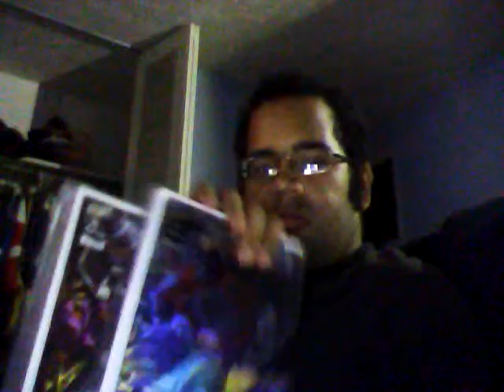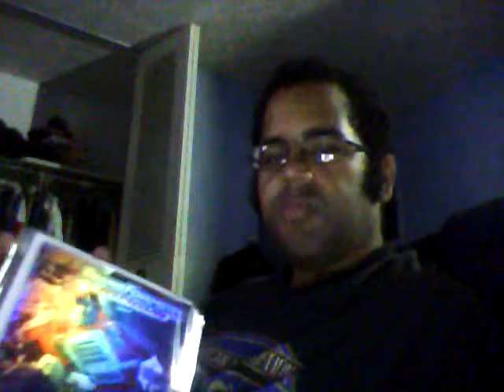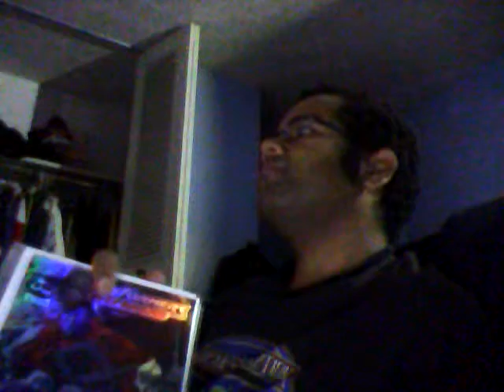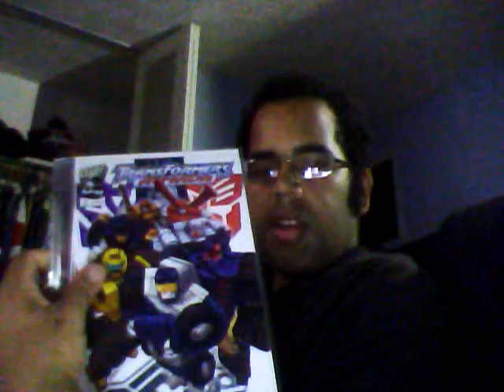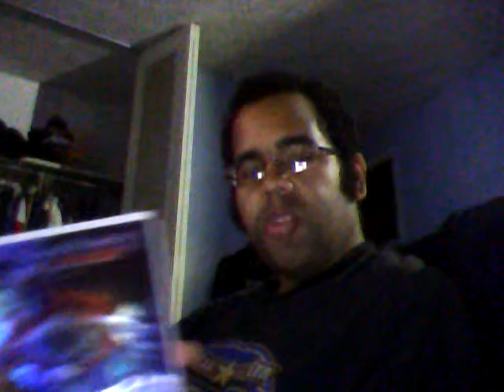Comic Corner Review Episode 7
The topic of tonight's episode is the mini-con war known as Transformers Armada.